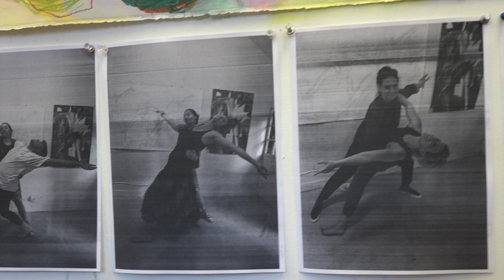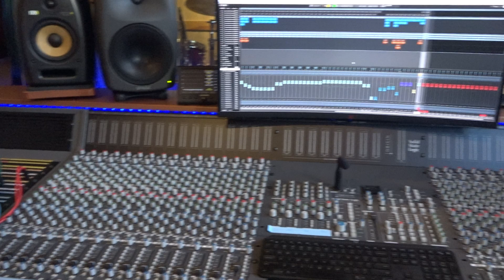Jersey City Art & Studio Tour 2024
Did you miss the 35th Annual Jersey City Art and Studio Tour? Catch a glimpse of the amazing artist and their artwork here! You’re gonna love it.

Artists Featured in Video:
Frank Ippolito